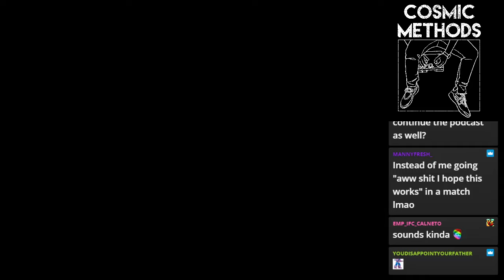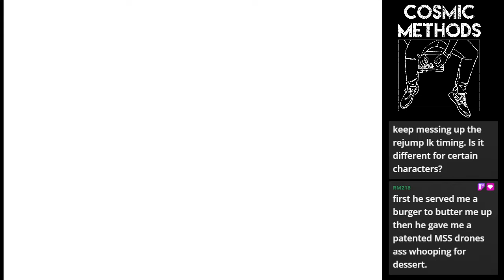MvC2 - Twitch Replay! Retiring from MvC2, Fight Kingdom, Other Topics! (Training Mode)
Well... the fight isn't over yet since Fight Kingdom is on the horizon.  Your boy needs to stay sharp because this tournament is no joke!  Join me as we talk about Fight Kingdom, retiring from MvC2 (and what's been on my mind lately), as well as other topics! We talk OJ Simpson, future aspirations for yours truly and much more.  I also take chat requests on training mode topics (we go over the Korngo Infinite, Magneto Flight Mode Combos, Sentinel Refly Patterns, etc).

From the bottom of my heart, I want to thank you all for coming along with me on this journey.  It means the world to me to know I've made any type of positive impact for this game... a game and community I've loved for 20+ years.

Shoot me a follow!